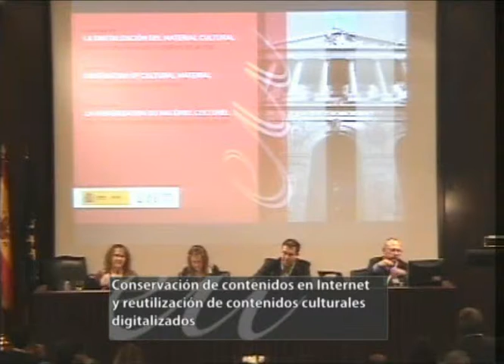Intervención de Florence Devouard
Seminario : Digitalización del material cultural. Bibliotecas digitales y derechos de autor. Intervención de Florence Devouard, Miembro del Consejo Consultivo de la Fundación Wikipedia, sobre conservación de contenidos en Internet y reutilización de contenidos culturales digitalizados.